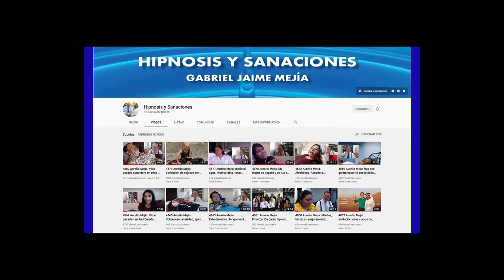5352 Aurelio Mejia hipnosis. Vida pasada 1847 mujer enamorada papá violento, bloqueo de pareja, sol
Hipnosis introspectiva por Aurelio Mejía a distancia, en línea por internet. Vida pasada 1847 mujer enamorada. papá violento, bloqueo de pareja, soledad, sobrepeso. 10 noviembre 2022.

Hipnosis introspectiva por Aurelio Mejía a distancia, en línea por internet. AUNQUE NO LO CREAS, espíritu de hermano que no alcanzó a nacer la estaba afectando con tristeza y más cosas. 9 noviembre 2022.